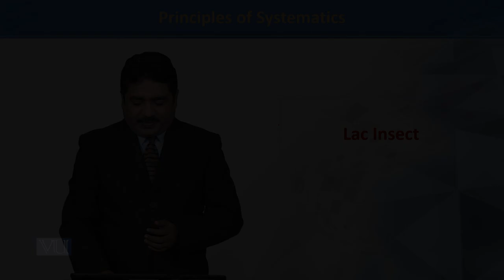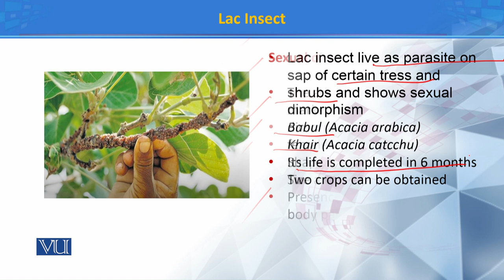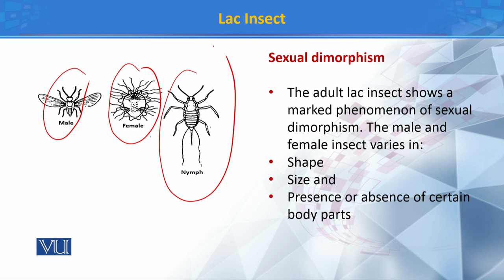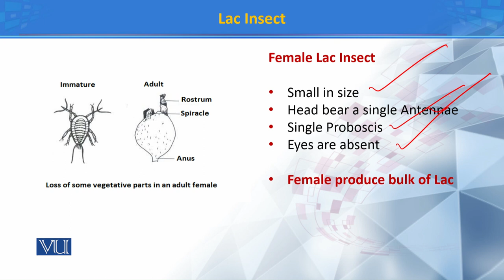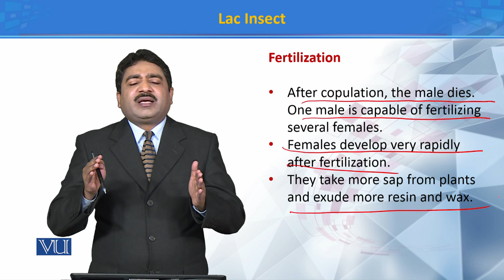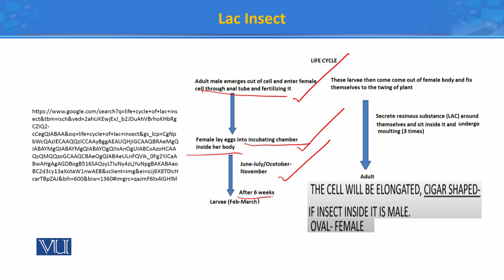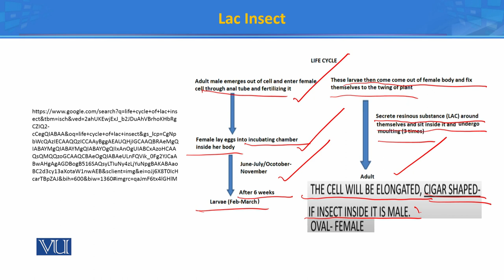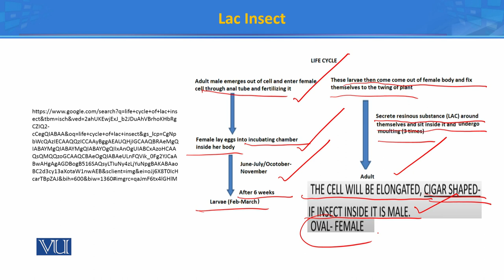Lac insect | Principles of Systematics | ZOO511T_Topic180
Topic180: Lac insect
by Dr. Muhammad Tahir